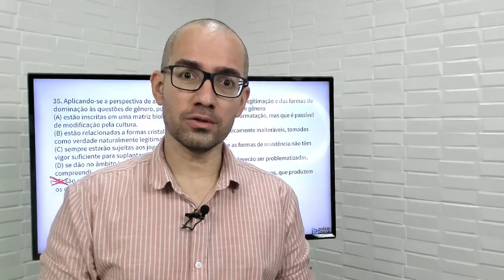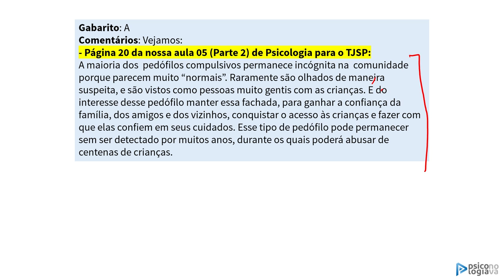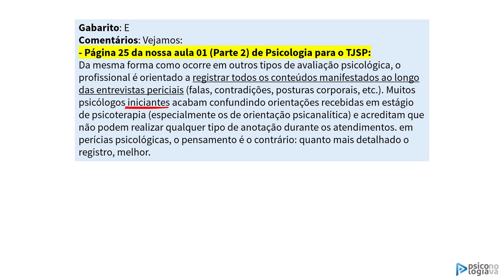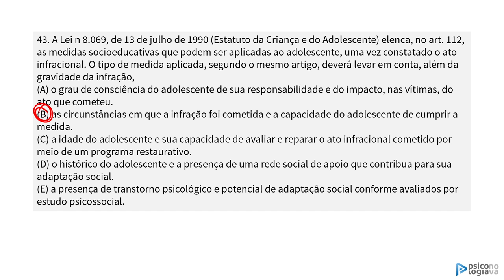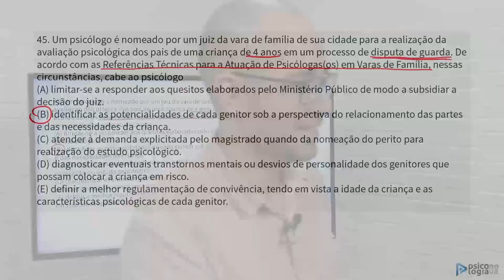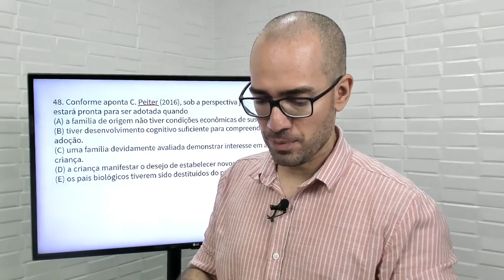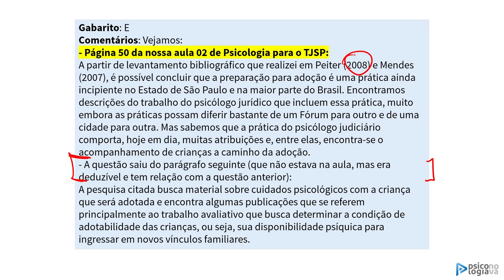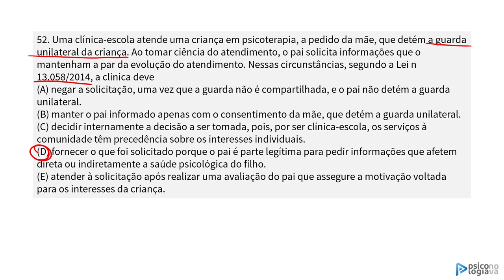Correção da Prova do TJSP 2022 Psicólogo Analista Parte 03